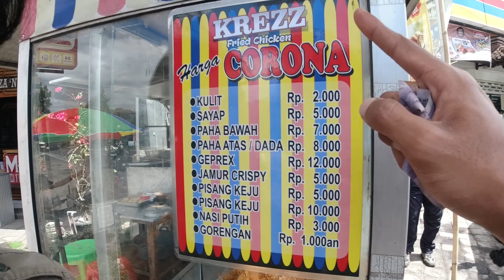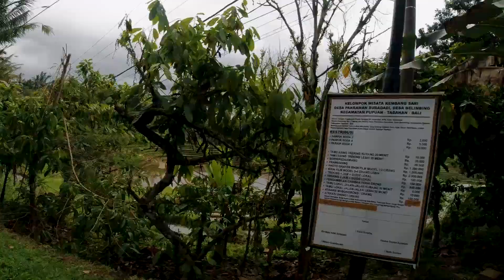GUNUNG BATUKARU BALI (PART 1) - DIAWALI DENGAN LOGISTIK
Halo semua. Kali ini Team Hoper menjajal mendaki Gunung Batukaru di Tabanan Bali. jalur yang kami pilih adalah jalur Pura Malen. banyak pertimbangan kenapa kami memilih lewat jalur Pura Malen, selain karena belum pernah melewatinya dan juga karena persyaratan2 pendakian jalur Pura Malen cukup Mudah darpada jalur lainya. hmm bagaiamana keseruannya ? Tonton sampai habis ya!! enjoy !